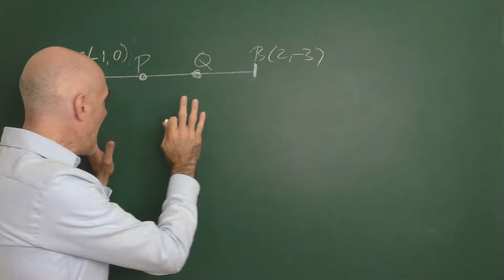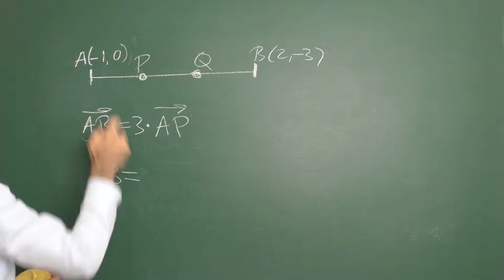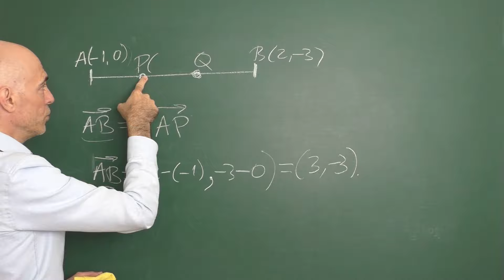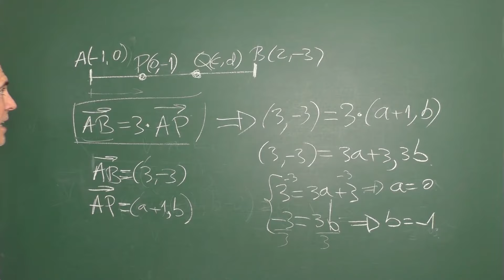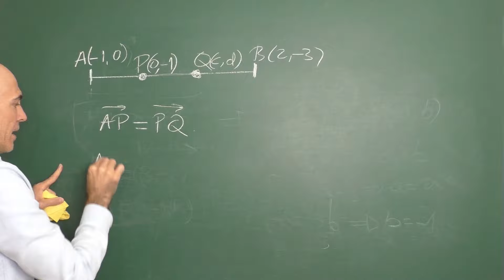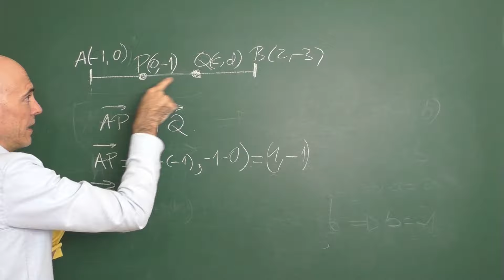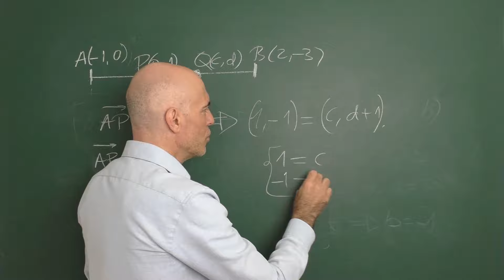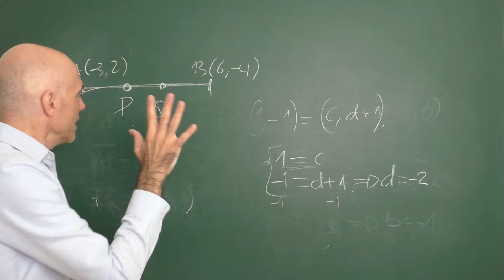PUNTOS QUE DIVIDEN EL SEGMENTO EN TRES PARTES IGUALES. Geometría Analítica en el Plano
Halla los puntos que dividen el segmento definido por A(-1,0) y B(2,-3) en tres partes iguales. Más ejercicios de geometría analítica en el plano